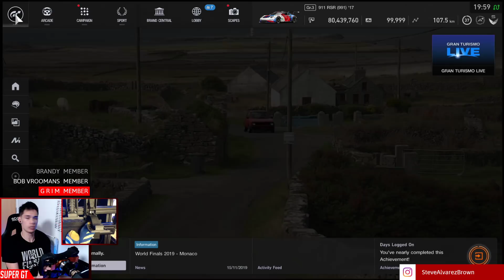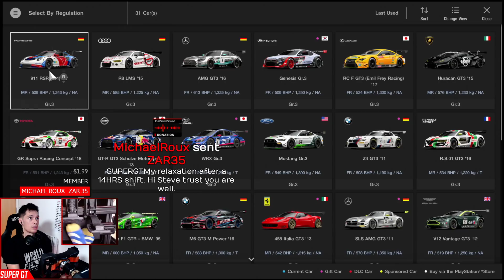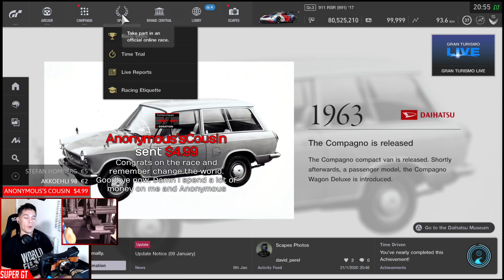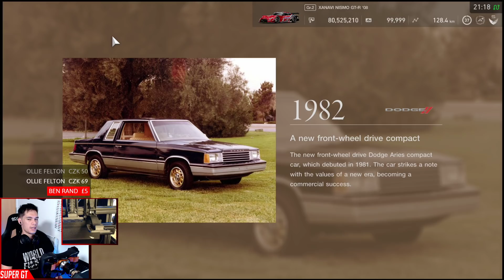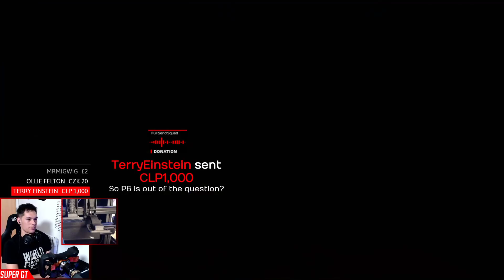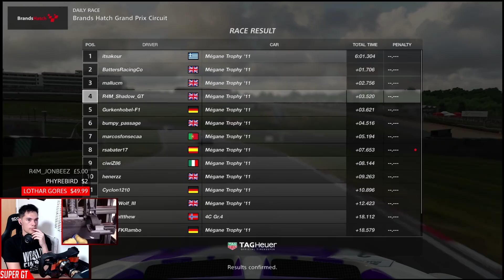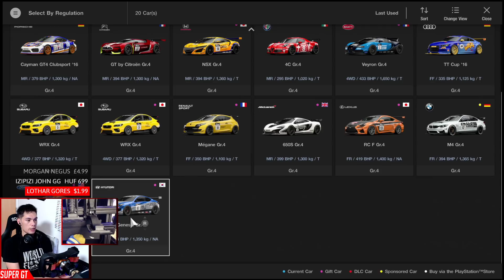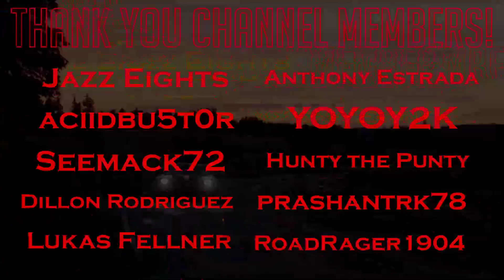Gran Turismo Sport: Week 4 of Daily Races - Binning it in the Rain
Binning it in the rain gameplay and commentary

CHANNEL MEMBERS
➡️️ 2 Years +

➡️️  1 Month +
 rclark 83, Hunty the Punty, YOYOY2k, Anthony Estrada, Lukas Fellner, Dillon Rodriguez, Seemack72, aciidbu5t0r, Jazz Eights, Emil Winbo